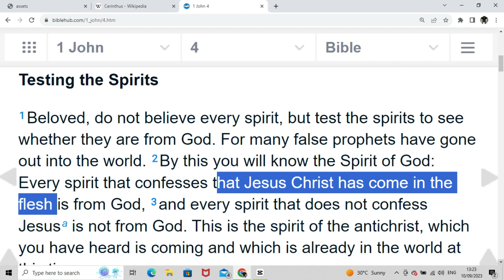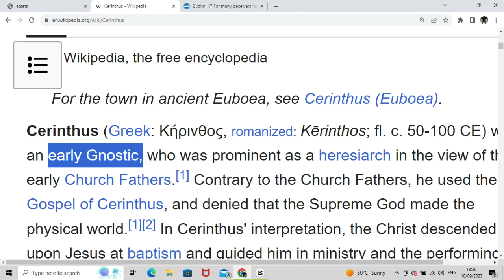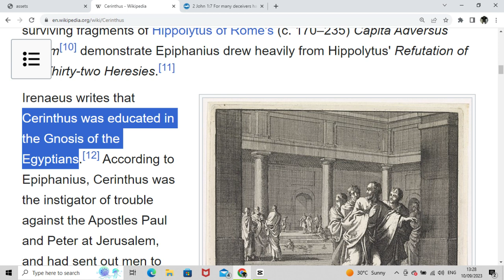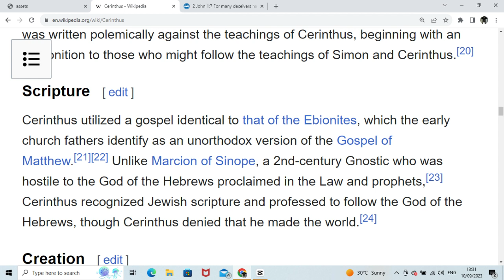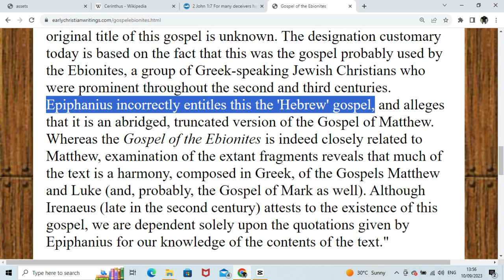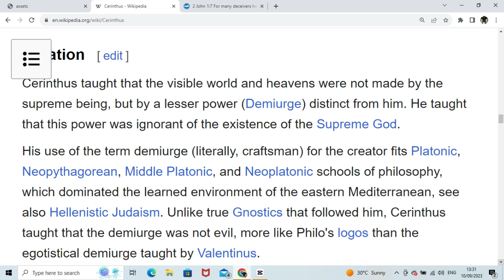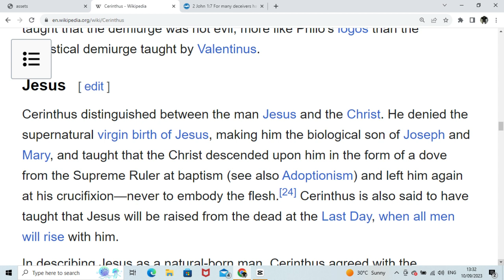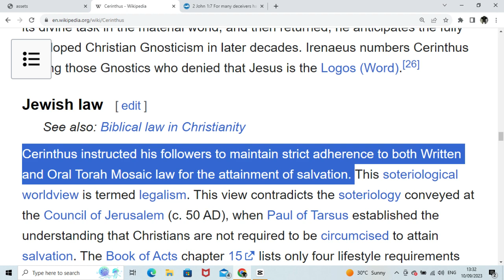CERINTHUS, GNOSTICISM, EBIONITES - THE CONTEXT OF JOHN'S EPISTLES, OPPONENTS OF THE EARLY CHURCH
Cerinthus was one of the first false teachers along with Simon.